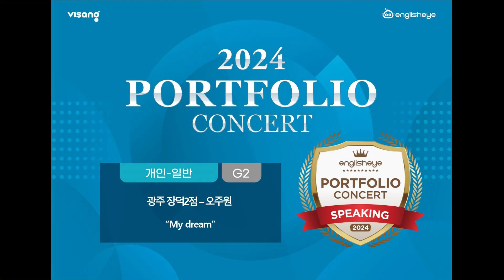2024 잉글리시아이 포트폴리오 콘서트 광주광역시 광산구 장덕동 영어학원 장덕2점 오주원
2024 잉글리시아이 포트폴리오 콘서트 광주광역시 광산구 장덕동 영어학원 장덕2점 오주원 - My dream